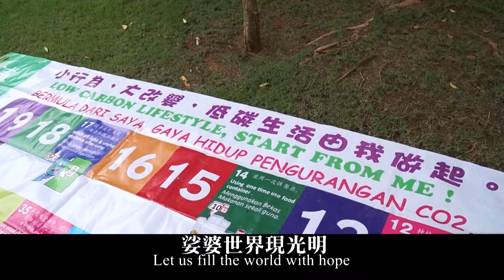祈禱MV 素食環保20190726